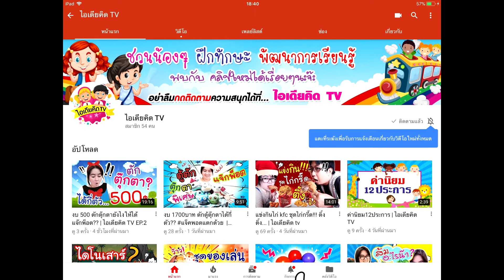เด็กติดเกมส์ไม่ยอมนอน |น้าเปิ้ล อาคิวบี | ไอเดียคิดtv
ให้ด้วยนะค่ะ แล้วมา "คอมเม้นท์" คุยกัน อิอิ

อย่าลืมกดติดตาม เพื่อไม่พลาดคลิปใหม่จากไอเดียคิด tv ทุกสัปดาห์นะค่ะ

ติดตาม พูดคุยกับน้าเปิ้ลได้ที่นี่เลย

เบอร์โทร : 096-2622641
Line : plecg